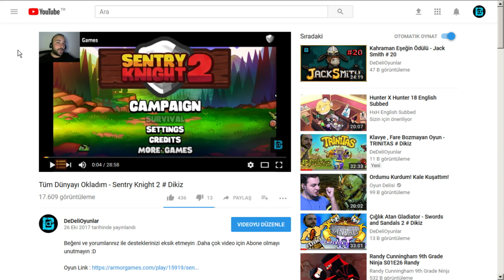UZAYLILARI KAÇIRAN ADAM - ALIEN ESCAPE # DIKIZ